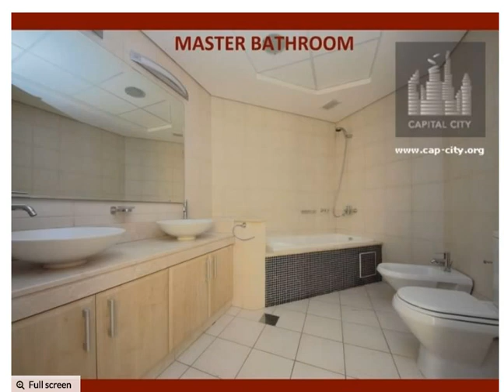dubai 2015 | dubai real estate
About Shoreline Apartments

Head down to the water and enjoy a day at the private beach, or take advantage of other recreational amenities including an outdoor pool and a fitness center.

Staying in the Shoreline apartments is amazing experience, where one is surrounded by serene waters, beautiful beaches and breathtaking views.

dubai 2015
dubai
dubai dubai